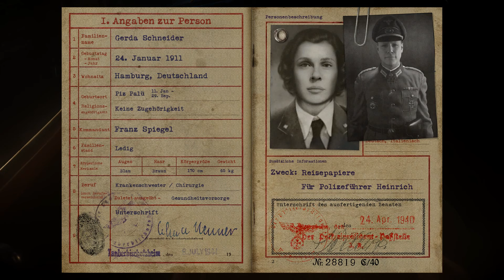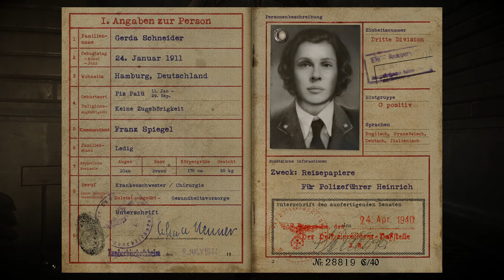Szétkaptam a KISLÁNYT! | COD WW2 Gameplay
Remélem ezt a videót is élveztétek, habár itt szerintem nem a hadakozáson volt a hangsúly.
És bocs, hogy rengeteg részt kivágtam, de a legtöbb időt a fel-le járkálással töltöttem és az úgy nem annyira érdekfeszítő szerintem ( + nem akartam egy 2 órás videót feltölteni.)
Ja és az a szimbólum ami miatt le szokott tiltani a YouTube...
 AZ CSAK A TÖRTÉNELMI PONTOSSÁG MIATT VAN OTT!!! Köszönöm szépen.